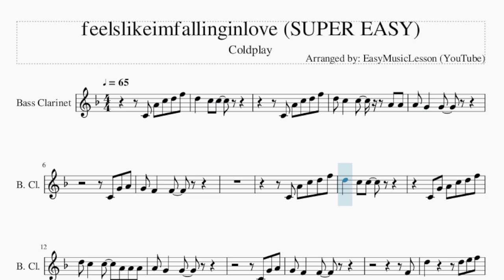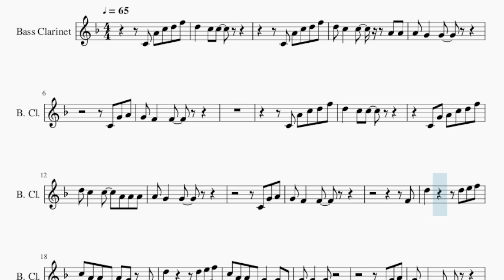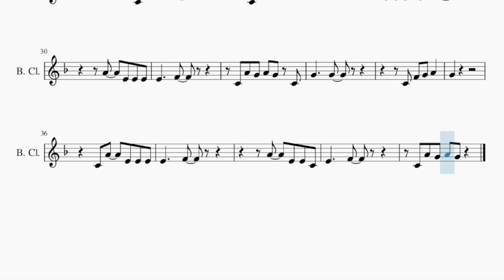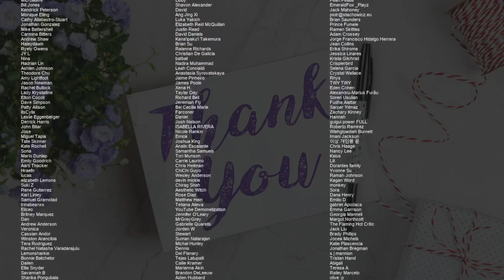SUPER EASY Bass Clarinet Sheet Music: How to play feelslikeimfallinginlove by Coldplay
Comment and let us know how the videos have helped you. It keeps us going! :)Here is a sheet music/tab video on the song feelslikeimfallinginlove (SUPER EASY) by Coldplay on the bass clarinet. A bass clarinet sheet music arrangement which is transposed to notes that are easily played by bass clarinet, for the song feelslikeimfallinginlove (SUPER EASY) by Coldplay.

EasyMusicLesson teaches you to play the your favorite instrument, through well-arranged sheet music so that you too can learn how to play feelslikeimfallinginlove (SUPER EASY) by Coldplay on the bass clarinet as fast as you can. A bass clarinet sheet music with backing tracks to help your play the song better.

Chords of Bass Clarinet arrangement:
Eb Maj   Ab Maj   Eb Maj   Eb Maj   Ab Maj   Eb Maj   Bb Sus 4
Bb Sus 4   Ab Maj   Ab Maj   Bb Maj   Eb Maj   Ab Maj   Eb Maj
Eb Maj   Ab Maj   Eb Maj   Bb Sus 4   Bb Sus 4   Ab Maj   Ab Maj
Ab Maj   Eb Maj   Bb Maj   Ab Maj   Eb Maj   Bb Maj   Db Maj
Db Maj   C Min   Eb Maj   Ab Maj   Eb Maj   Eb Maj   Eb Maj
Bb Maj   Bb Maj   G Min   Ab Maj   Ab Maj   Bb Maj   C Min
Bb Maj   Eb Maj   Eb Maj   Bb Maj   Bb Maj   G Min   Ab Maj
Ab Maj   Bb Maj

Melody notes of Bass Clarinet:
C4 A4 C5 D5 F5
D5   C5 C5
D5 C5   C5     A4 A4
D5   C5 C5
C4 G4 A4 C5 D5 F5
D5 C5   C5   A4 A4 A4
F4
D5       D5 E5 F5
C5 A4 A4 F4 A4 G4 F4
C5 A4 A4 F4 G4 G4 C4
G4     C4
G4     G4
C4 F4 G4 A4
G4
A4   E4 E4 E4
E4     F4
E4     F4
C4 A4 G4 A4 G4 C4
G4     G4
G4
C4 A4   E4 E4 E4
E4     F4
A4   E4 E4 C4
E4     F4